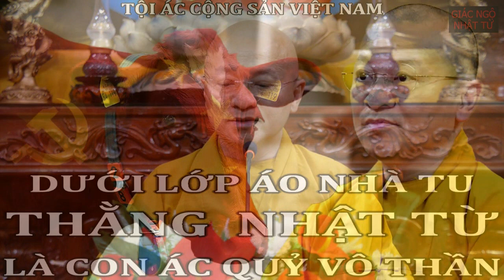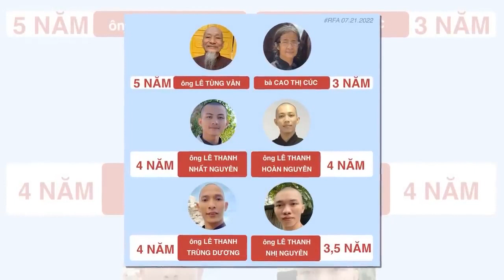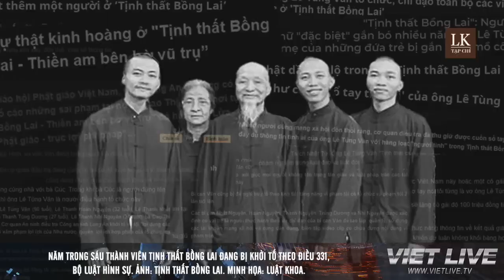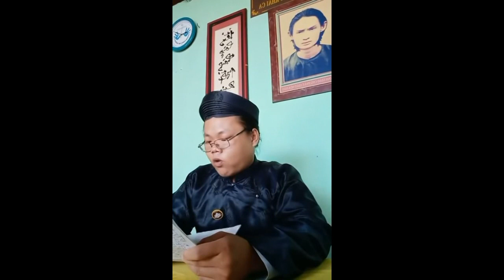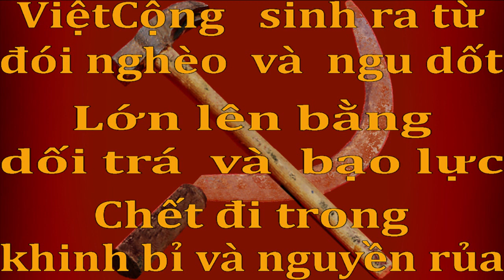Thằng nhật từ : Con ác quỷ vô thần